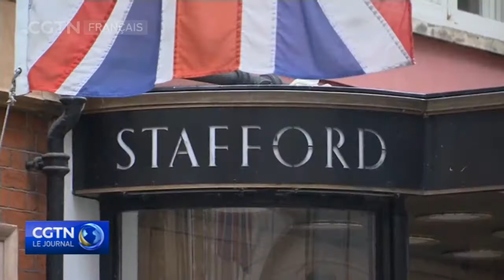Royaume-Uni : les entreprises peuvent emprunter jusqu'à 14 millions de $ avec de faibles intérêts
La GrandeBretagne lance un programme de prêts garantis par le gouvernement pour aider les entreprises à se redresser. À partir de ce mardi, les entreprises peuvent demander à emprunter jusqu'à 10 millions de livres soit 14 millions de dollars auprès de prêteurs commerciaux. Les prêts seront administrés par la British Business Bank et remplaceront les programmes COVID19 existants pour les propriétaires d'entreprises. Le nouveau programme de prêt de redressement durera jusqu'à la fin de cette année et les taux d'intérêt seront plafonnés à moins de 15%.